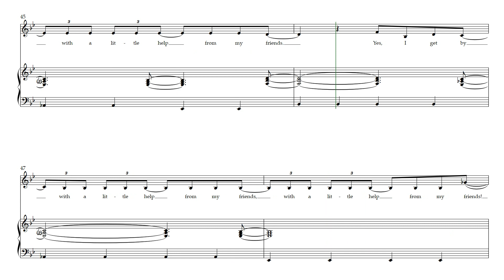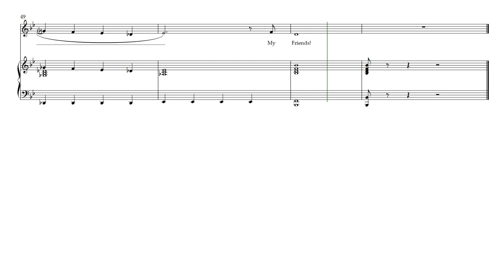With a Little Help from my Friends Alto Practise Part